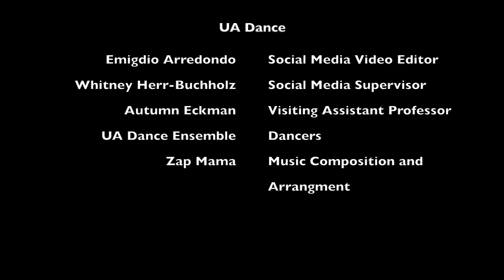UA Dance Faculty Feature: Autumn Eckman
We are excited to welcome and announce the newest member of the UA Dance Faculty, Autumn Eckman. Autumn joined UA Dance in Fall 2017.